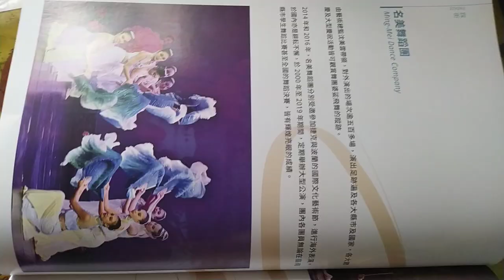VIDㄑ20241005 13#Nanying NIFF Tainan, Taiwan,ROC 171712